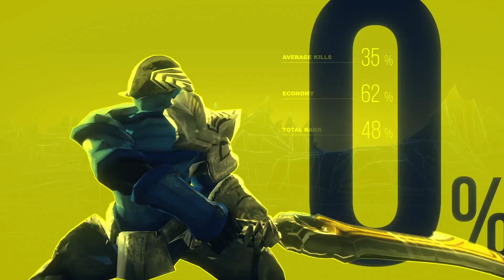Nigma vs Beastcoast - Game 2 - Lower Bracket Round 2 - DreamLeague Season 13 - The Leipzig Major